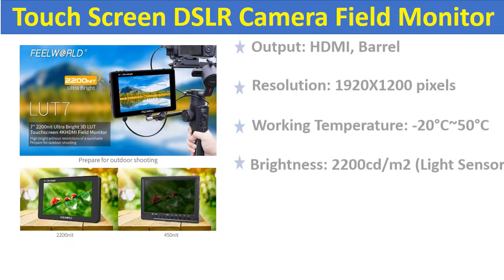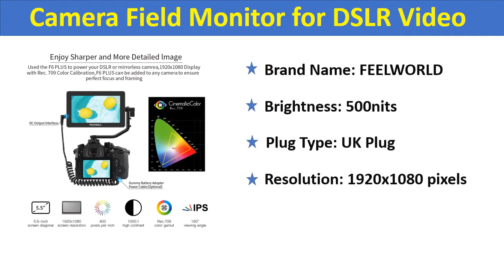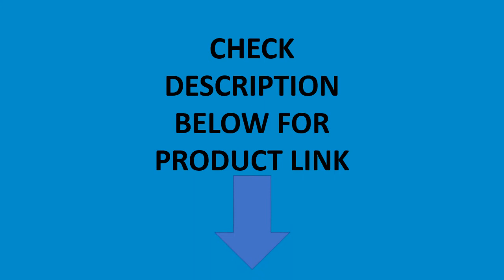Top 5 Best IPS Monitor for DSLR Cameras In 2020 | Best F6 PLUS 4K Monitor On Camera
Top 100 Best IPS Monitor for DSLR Cameras Buy From Aliexpress

01. FEELWORLD F6PLUS 5.5 Inch IPS 3D LUT Touch Screen 4K HDMI Monitor Full HD 1920x1080 Camera Field Monitor for DSLR Video Movie

02. FEELWORLD LUT7S 7 inch 2200nits 3G SDI 4K HDMI Touch Screen 3D LUT Field Monitor Full HD 1920x1200 IPS Monitor for DSLR Cameras

03. FEELWORLD F6 PLUS 4K Monitor 5.5 Inch on Camera DSLR 3D LUT Touch Screen IPS FHD 1920x1080 Video 4K HDMI Field Monitor Dslr

04. Andycine A6 Plus Field Monitor 4K HDMI Touchscreen 5.5 IPS FHD Waveform Vectorscope 3D LUT Type C Auto Mirror Camera DSL

05. FEELWORLD LUT7 7 Inch 3D LUT 2200nits Touch Screen DSLR Camera Field Monitor with Waveform VectorScope Histogram